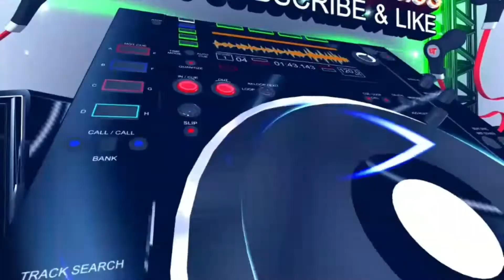DJ BARAT DESPACITO WOOW ASIK AJEB2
DJ Barat Despacito asik ajeb2
Lagu dj barat despacito
Dj barat despacito